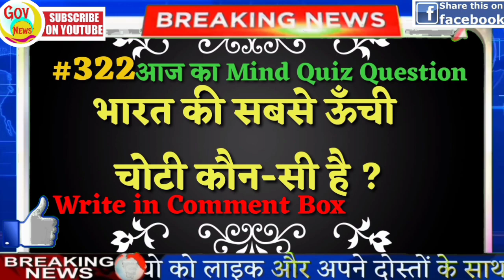Nonstop News | आज की ताजा खबरें | News Headlines | 20 july | jio | petrol | weather news | govnews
Today Breaking News ! आज 20 जुलाई 2020 के मुख्य समाचार, PM Modi news, GST, sbi, petrol, gas, Jio, 20 July 2020 Nonstop News

Tiktok videos | Tiktok ban news | UC browser | shareit | vigo video | uc mini | uc news | Pubg ban in Pakistan | Narendra Modi

आज 20 जुलाई का मौसम | mosam ki jankari june ka mausam vibhag aaj ka weather news

 1. weather forecast
 2. weather today
 3. weather forecast india
 4. weather report
 5. rain weather
 6. आज का मौसम कैसा रहेगा
 7. आज के मौसम का हाल
 8. मौसम समाचार
 9. मौसम विभाग
10. कल का मौसम कैसा रहेगा
11. आज के मौसम की जानकारी
12. आज रात का मौसम कैसा रहेगा
13. कल का मौसम कैसा रहेगा
14. आज का मौसम दिल्ली
15. आज का मौसम पंजाब
16. आज का मौसम उत्तर प्रदेश
17. आज का मौसम कैसा रहेगा
18. आज रात का मौसम कैसा रहेगा
19. आज का मौसम दिल्ली
20. कल का मौसम कैसा होगा
21. आज का मौसम का हाल वीडियो
22. मौसम समाचार
23. कल का मौसम कैसा रहेगा

Today Breaking News ! आज 20 July 2020 के मुख्य समाचार बड़ी खबरें PM Modi, SBI, weather, Bank, Jharkhand Election result live Nonstop News | आज की ताजा ख़बरें | News Headlines | 20 July 2020 | Fatafat khabren || today news [WEATHER NEWS Today] सम्पूर्ण भारत का 20 जुलाई , 2020 का मौसम पूर्वानुमान

news
morning news
breaking news
Headlines News
nonstop news
20 july new rules
watch
Hindi news
20 july ka news
up news
govnews
sonia gandhi
new rules
aaj ka samachar
modi news
20 July news
imran khan
bihar news
indian railways
Pakistan
20 july 2020
pm modi
narendra modi
amit shah
aaj ka news
News website
online news
20 july
news headlines
train
samachar
pmc bank
20 july
BJP
20 july news
pmc
maharastra news
supreme court of india
20 July news
delhi news
modi
Fatafat news
latest news
20 july ka news
modi shah
Fatafat khabren
Headlines News
narendra modi
prime minister
Election news

Nonstop News || News Headlines || 20 july || आज की ताजा ख़बरें || Fatafat khabren || today news || govnews